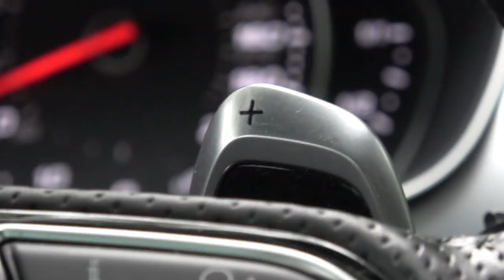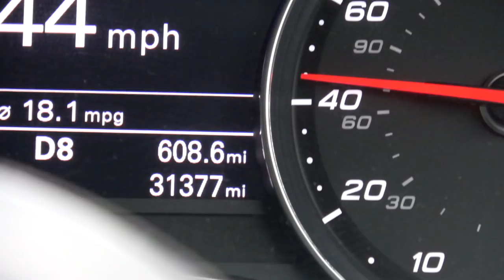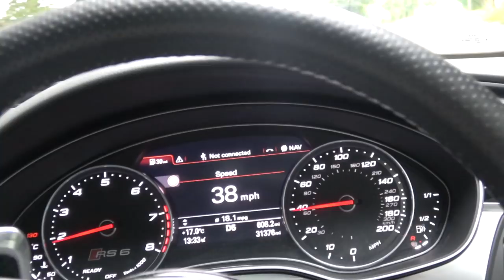30,000 Miles In My Audi RS6 Performance - What's Next?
I have just passed 30,000 miles in my Audi RS6 Performance, today we are discussing the future of the super estate space, what lies ahead for the RS6 as a platform and what the plans might be for my personal Audi RS6!